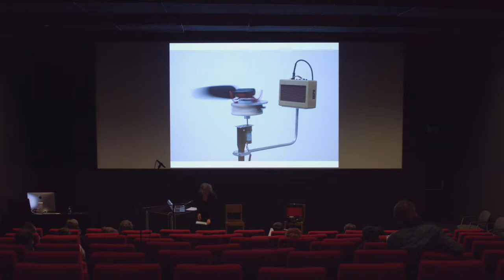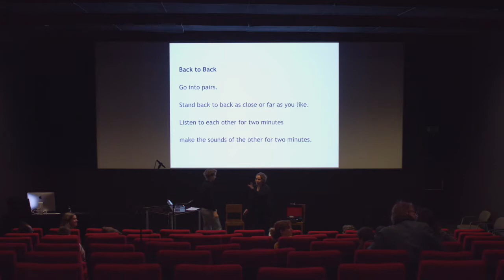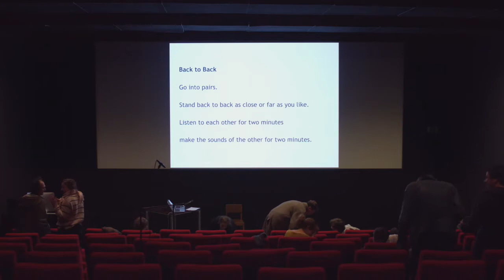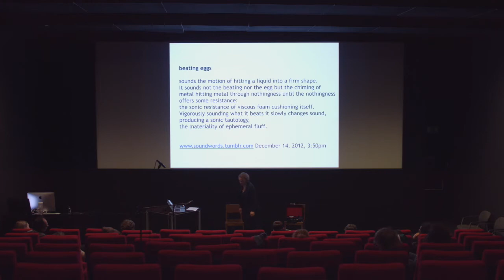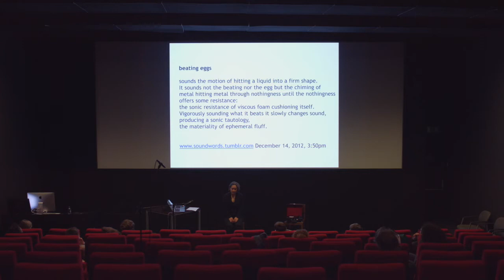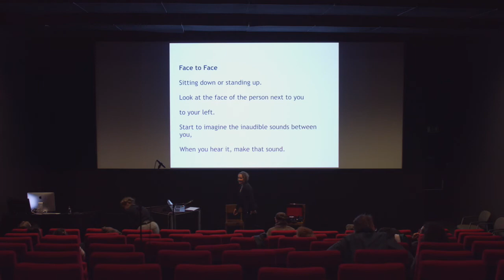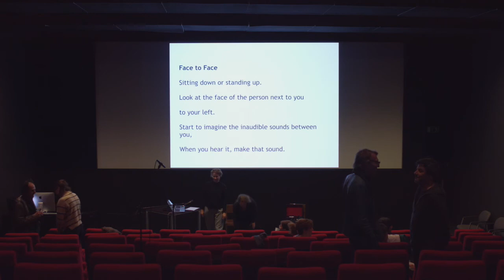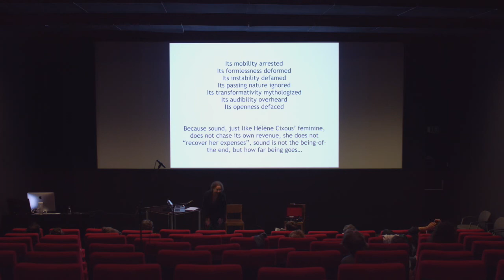Salomé Voegelin “Unstable Contacts: a political imaginary made from water and honey”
Symposium presentation in the "causing impact" group, 27/4/2019
q-o2.be/en/event/oscillation-symposium/